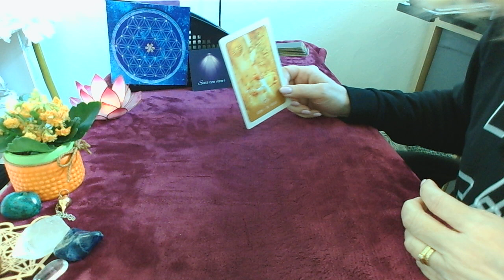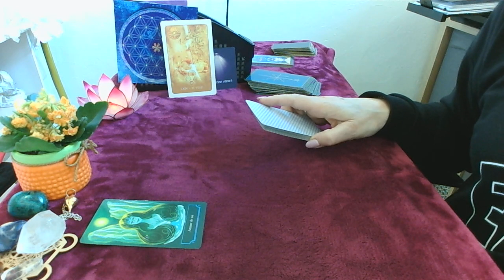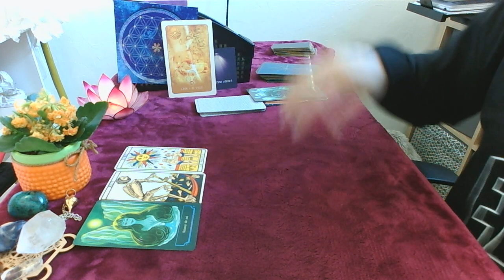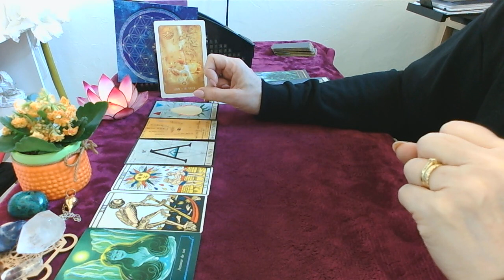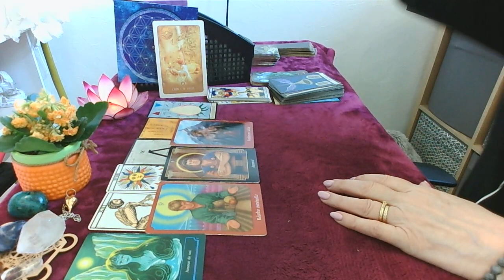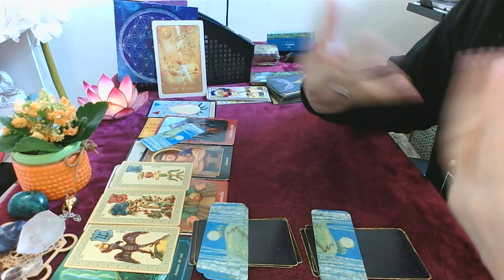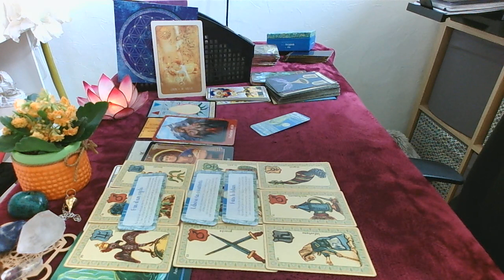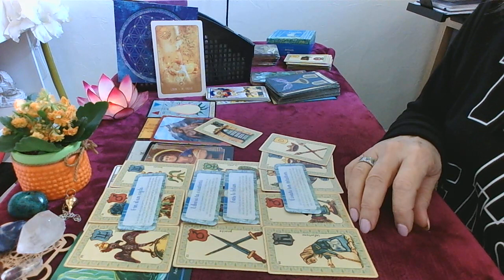♌️ Lion Horoscope général Mai 2023 on passe de l'ombre à la lumière du négatif au positif